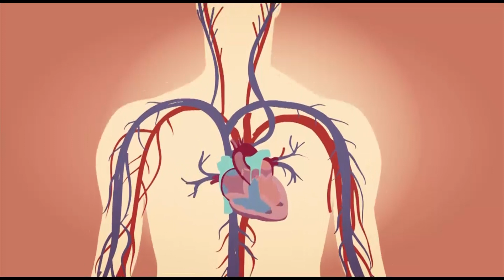Scientist Take Brilliant Decisions | New Development In USA | Trump Administration | Info Vinfo